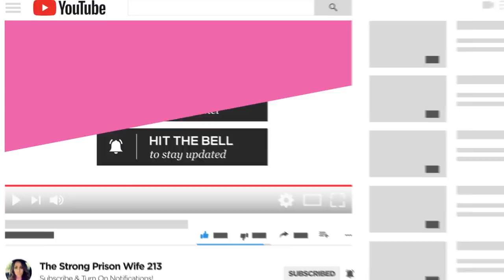6 SCARIEST MOMENTS AS A PRISON WIFE| Safety Tips for Women Traveling Alone | SOLO TRAVEL TIPS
Vitamin E cream
Vitamin C cream
Born This Way Foundation
Smashbox Studio Skin Foundation
Bare Minerals Foundation
ShapeTape Concealer
Wet & Wild Contouring Kit
NYX Finishing Spray
NYX Blush
Beauty Blender
Sigma Kabuki Brush
Anastasia Brow Definer
Anastasia Contour Kit
Eyeshadow Palette DUPE
Voluminous Eyeliner
Voluminous Mascara
Lash Glue
ELF lip scrub
Lip Gloss
Eco Tools Brushes

Stay strong.
Love strong.
You're one-day closer.
Xo,
Ro